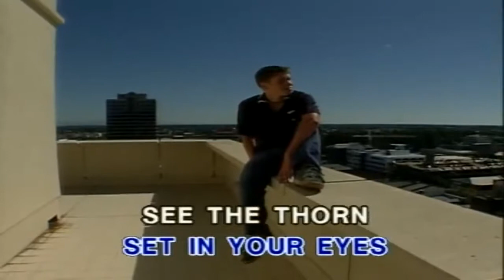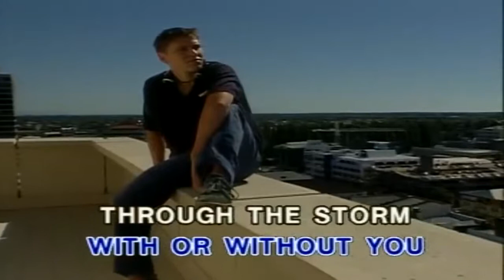U2 - With Or Without You .... KaraokeTubeBox